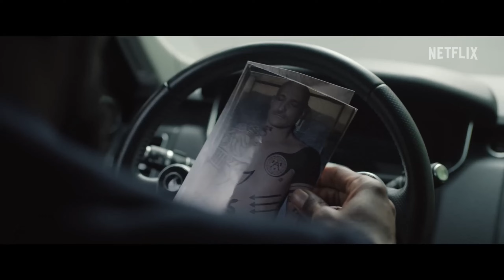THE MADNESS Kritik Review German Deutsch (2024) Netflix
The Madness ist am 28. November 2024 bei Netflix gestartet.

Der Fernsehmoderator und ehemalige politische Berater Muncie Daniels erlebt während seines Sabbaticals in den Poconos, das er zum Schreiben eines großen Romans nutzen will, eine schicksalshafte Begegnung: Als einziger Zeuge des Mordes an einem bekannten Rassisten wird er der Tat beschuldigt. Muncie bleibt nur die Flucht, wobei er verzweifelt versucht, seine Unschuld zu beweisen – und auf eine weltweite Verschwörung stößt, die es zu enthüllen gilt, bevor es zu spät ist. Auf dieser Mission nimmt er wieder Kontakt mit seiner Familie auf, findet unerwartet Unterstützung und kämpft gegen Fehlinformationen im Zeitalter der alternativen Fakten an.